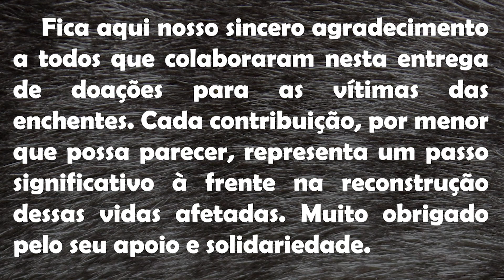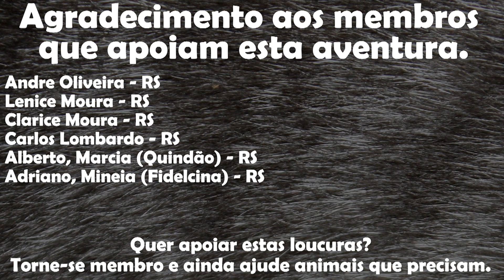🤝 Entrega de Doações em Cruzeiro do Sul 2023: Um Raio de Esperança ☀️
Neste emocionante vídeo, compartilhamos com vocês a nossa experiência de levar esperança para Cruzeiro do Sul, uma cidade afetada pelas enchentes recentes. Junto com amigos, familiares e conhecidos, arrecadamos roupas, alimentos, produtos de limpeza e ração para animais. Testemunhe a solidariedade em ação enquanto levamos os donativos e mostramos um pouco da entrega para aqueles que mais precisam. Juntos, fazemos a diferença! 🙌❤️

Se tiver alguma sugestão ou feedback, deixe nos comentários abaixo.

📷 Não esqueça de nos seguir no Instagram, onde postamos fotos e vídeos exclusivos de nossas aventuras

📍 Para saber mais sobre o local deixamos o link abaixo.

🙏 Obrigado novamente e até a próxima!